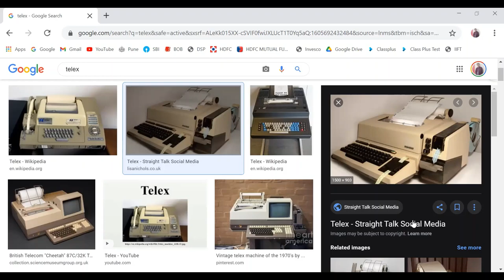Telex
In this video I have Explained Telex in detail.

The 'Business Communication' Playlist Chapter by Chapter, Question by Question is given below :

The 'Supply Chain Management' Playlist Chapter by Chapter, Question by Question is given below :